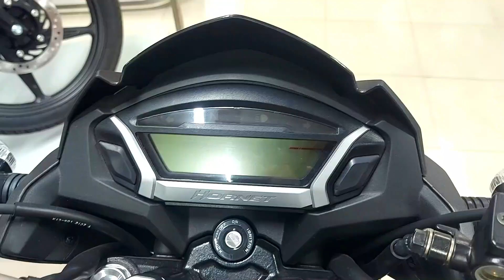Honda CB Hornet 160R - 2023 | MIBD Vlogs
Honda CB Hornet 160R - Specification
BD Price
ABS Price : 2,55,000 Tk
CBS Price  : 2,08,500 Tk

Engine Details
Displacement (cc)
162.71 cc
Engine Type
4 Stroke, SI Engine
Max Power
15.1 PS (14.9 BHP) @ 8,500 RPM
Max Torque
14.5 Nm @ 6,500 RPM
Max Speed (User)
120 KM/H
0-60KM/H (User)
3 sec
0-100KM/H (User)
13.50 sec
Clutch
Wet Multiplate
Bore
57 mm
Stroke
63 mm
Stating Method
Kick and self Start
Fuel Type
Petrol
Fuel Delivery System
Carburetor
Ignition Type
Digital CDI
Compression Ratio
10:01
Cooling System
Air Cooled
Gear & Mileage
Total Gear
5 Speed manual Gears
User Mileage
40 KM/L
Body Dimensions
Dimensions (LxWxH)
2041 mm x 783 mm x 1091 mm
Fuel Capacity (L)
12 Liters
Oil Reserve
1.5 Liters
Wheel Base (mm)
1346 mm
Seat Height (mm)
780 mm
Ground Clearance (mm)
164 mm
Kerb Weight
140 kgs (CBS) / 141 kgs (ABS)
Color
Striking Green, Mars Orange, Athletic Blue Metallic, Sports Red & Dazzle Yellow Metallic
Suspension & Chassis
Front Suspension
Telescopic
Back Suspension
Monoshock
Chassis Type
Diamond
Tyre & Brakes
Front Tyre
100/80-17 Tubeless Tyre
Back Tyre
140/70-17 Tubeless Tyre
Wheel Front
17 inch Alloy
Wheel Back
17 inch Alloy
Front Brake
276 mm Disc
Back Brake
220 mm Disc
Electrical
Battery
12V - 4Ah (MF)
Head Light
LED Headlamp
Back Light
LED Back Light
Signal Light
Yes
More Features
Clock
Pass Light
Tripmeter
Tachometer
Speedometer
Engine Kill Switch
Gear Indicator